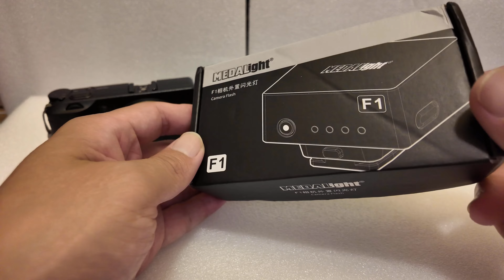理光RICOH GR3 Medalight F1 迷你閃光燈